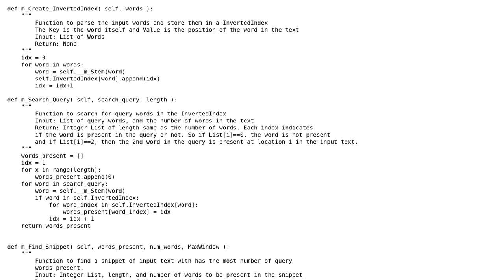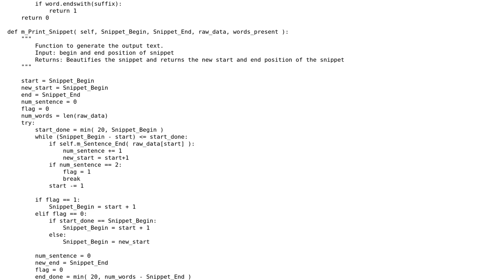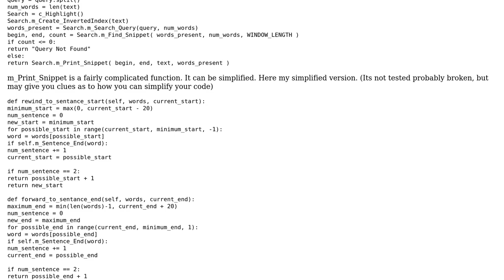Review Request: Python code that searches query words in a given text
With thanks & praise to God, and with thanks to the many people who have made this project possible! | Content (except music & images) licensed under CC BY-SA | Music | Images & others | With thanks to user Winston Ewert user Amm Sukon and the Stack Exchange Network Trademarks are property of their respective owners. You are responsible for your own actions.